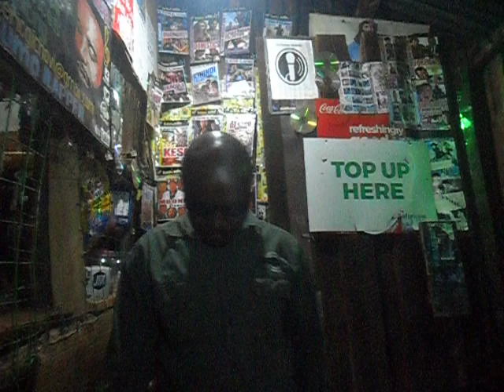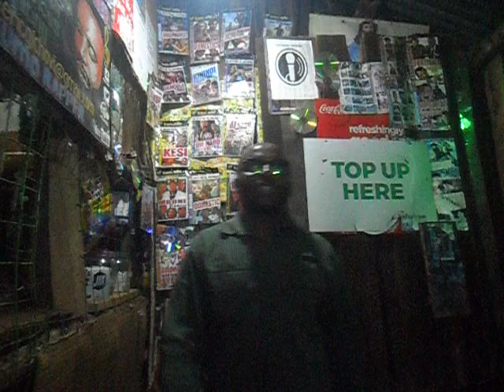Kagumo rapper- buyika makayagha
CHIMPANZEE RECORDS